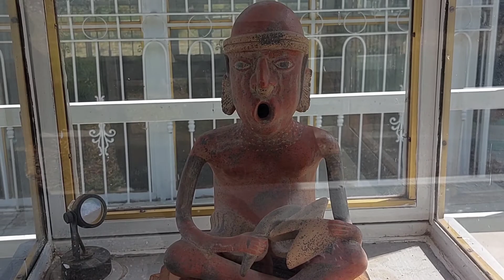CASI NOS MUERDE UNA SERPIENTE 🐍 EN LA PIRÁMIDE AL DIOS DEL VIENTO EN IXTLAN | DESTINO ANCESTRAL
UNA serpiente 🐍 CASI NOS MUERDE CAMINANDO POR LA piramide DE IXTLAN.
ESTAS PIRÁMIDES CIRCULARES EN IXTLAN nayarit TIENEN UN TEMPLO INCREÍBLE DEDICADO AL DIOS DEL VIENTO .
UNA CULTURA MARAVILLOSA .
Somos Bruno y Stephie . un argentino 🇦🇷 y una mexicana 🇲🇽 viajando en búsqueda de los misterios Ancestrales .